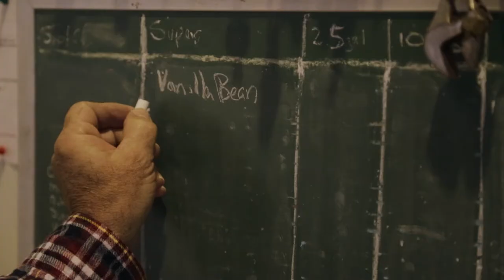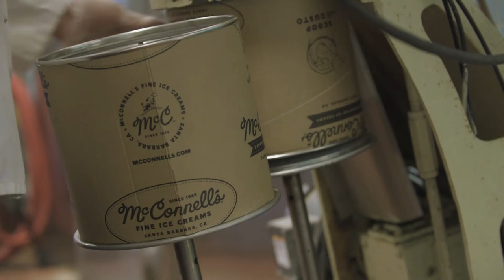The Old Dairy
The Old Dairy marks Santa Barbara’s rich legacy in dairy and agriculture and honors the Central Coast’s heritage of farms, orchards, and pasturelands.

Built in 1934, The Old Dairy was the largest of ten, family-run dairies that once operated in downtown Santa Barbara.

For decades, the dairy’s herd of Jersey/Holstein crosses was pastured along San Ysidro Road, in Montecito, southeast of town. Raw milk was transported from the farm to the creamery, and processed into drinking milk, cream, yogurt, butter and, of course, ice cream.

By the early 1970s, The Old Dairy halted production of other products to focus exclusively on McConnell’s Fine Ice Creams.

In 2013, McConnell’s undertook a major renovation. The original freezers were decommissioned and state of the art ice cream-making equipment was installed in the creamery.

Today, we continue to make our ice creams completely from scratch, from pasteurizing local, grass-grazed milk & cream, to our house-made variegates (“swirls”, “ribbons” and such).

After 70-years, we’ve learned something: to make the finest ice creams, you must control the process, every step of the way.
to learn more, find us near you, or have the world's finest ice creams delivered straight to your doorstep!